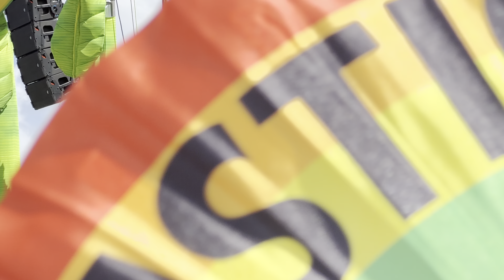SASHA LORDS PERFORMS @ MIAMI BEACH PRIDE 2023